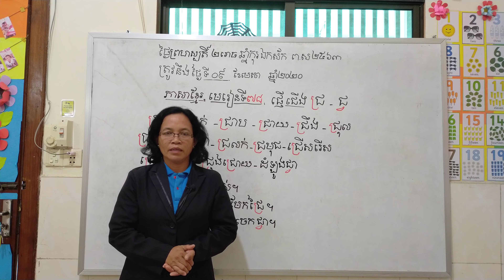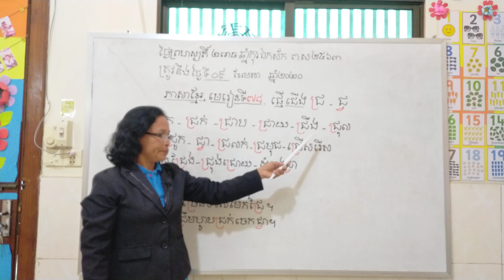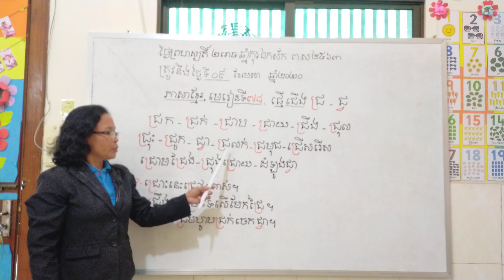ភាសាខ្មែរ មេរៀនទី៧៨ « ផ្ញើជើង ជ្រ, ជ្វ »